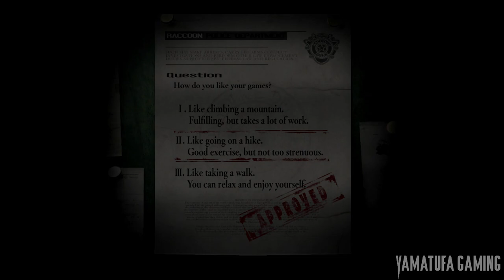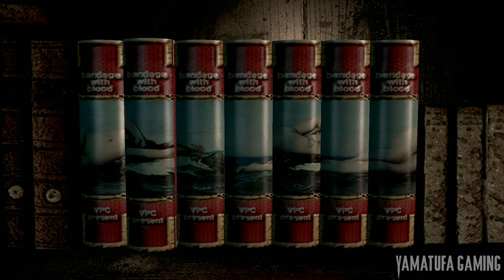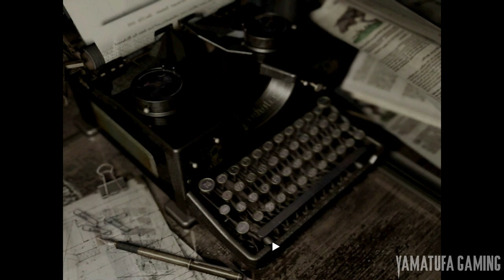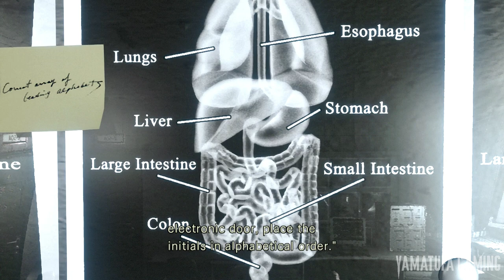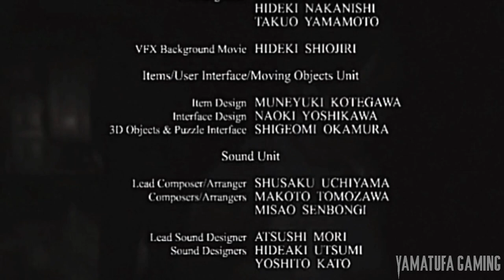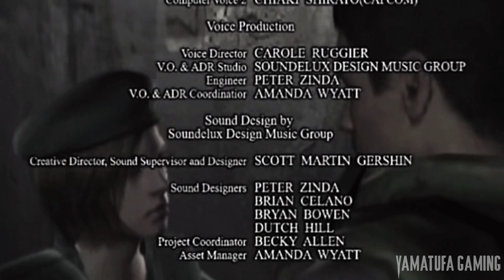Resident Evil 1 Remake [Switch] - Gameplay Walkthrough [Full Game] - No Commentary